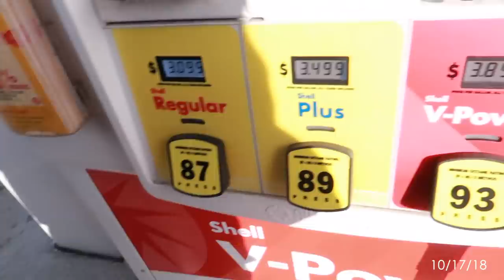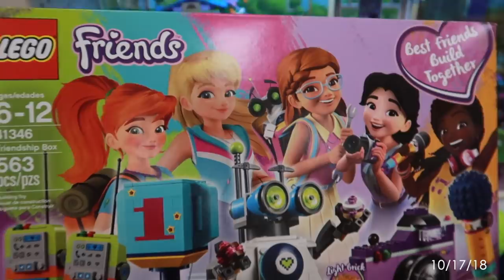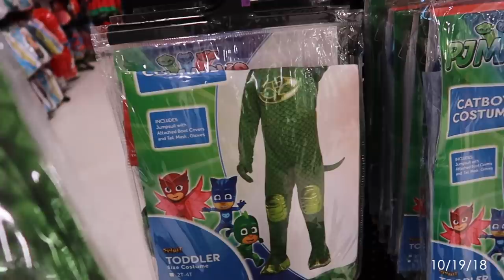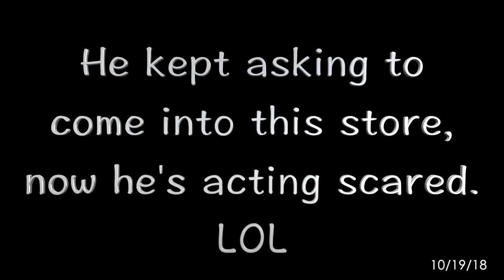SHOPPING FOR LIZZIE'S BIRTHDAY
Kim: @ctkimmy
Lizzie: @living.lizzie